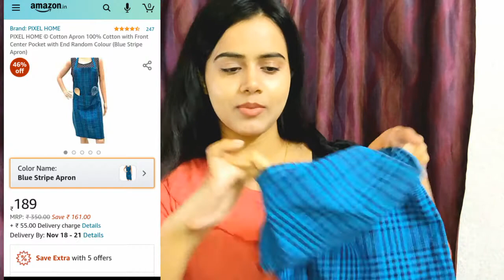Amazon Kitchen Accessories Haul | Kitchen apron, oven Mitten, Kurti | vocalforlocal | Sayne Arju